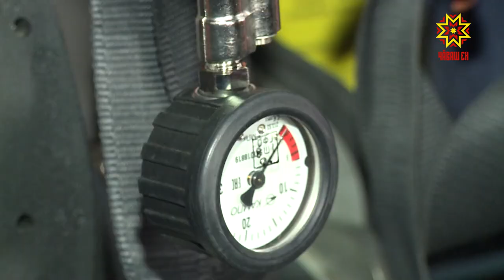Сегодня в России - День работников пожарной охраны.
Свой праздник, как и врачи, огнеборцы проводят на передовой.  К сезонным добавились и пожары, возникающие в условиях режима самоизоляции.